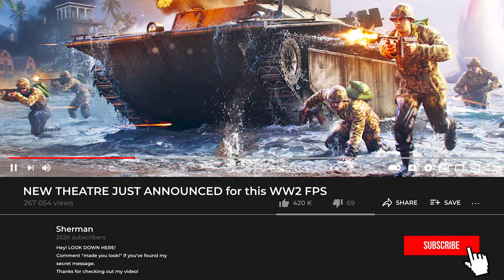more WW2 games NEED this THEATRE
So Enlisted's Pacific update came out a while ago and I finally jumped in to check out what the hype was all about.. and it's super awesome! The fact there are probably over 100 soldiers on the battlefield at most times during these Pacific battles makes it feel very cinematic, and actually means Banzai charges carry some "weight".

TIMESTAMPS:
00:00 Video intro
00:39 About this video
01:32 Live commentary starts
01:46 BAR clearing the trenches!
02:46 Stuart speedrun
03:25 ALL OVER THE HILLS
04:14 Pushing the cap
06:55 Like something out of "the Pacific"
07:36 THEY ARE IN THE TREES
08:30 Flanking and sprayin'
10:32 This is GOOD
11:50 Going ham!
15:46 WE GOT THIS
17:32 Final moments & score

Enlisted is an MMO squad based shooter for PC, Xbox Series X|S and PlayStation 5 in World War II where you act as an infantry squad leader, tank crew or an aircraft pilot. The weaponry, soldier’s uniform, appearance and capabilities of the vehicles in the game are in line with historical facts.
Each squad consists of several soldiers who can be trained, equipped with new weapons and items and then taken into a battle. You control one soldier directly while other soldiers will be controlled by AI which obeys your orders. You can switch between soldiers and stay at the most interesting point in a battle event after part of your squad has been defeated.

Dozens of units with different specializations participate in Enlisted battles simultaneously. This ensures maximum density and spectacularity of a battle while maintaining a high contribution with each participant for the victory of the team. Infantry, armoured vehicles and aircraft battle together and you can try several roles in just one game session.

CAMPAIGNS
How the war changed
Opposing nations, as well as the available squads, weaponry, equipment, armoured vehicles and aircraft correspond to what has actually been presented in this war theatre scenario, so that each campaign, for example the defence of Moscow in 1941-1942 or storming of the Reich Chancellery in 1945 - offers a unique gaming experience.

SQUADS
Your personal army
Each squad consists of several soldiers who can be trained, equipped with new weapons and items and then taken into battle. You control one soldier personally while others will be handled by AI and obey your orders. You can switch between soldiers and stay in the most interesting point in a battle even after some of your soldiers are defeated.

WEAPONRY
Hundreds of realistic weapons examples
Detailed models in firearms, grenades, mortars, flamethrowers and anti tank guns. There are even stationary machine guns in the game that can be built by engineers! All of the weapons correspond to the historical prototypes and were actually used in particular military campaigns.

VEHICLES
Legendary ground vehicles and aircraft
Tanks, wheeled armoured vehicles, fighters and attackers have been recreated with high precision and await their commander. During work on the vehicles in the game, development used their experience with the military online simulator War Thunder.

●About Me
Hi! My name is Samuel, what's up? I am 28 years old and live in Canada (I am Dutch though!). Thanks for checking out my channel. I upload a wide variety of games in 1440p60, including but not limited to Gates of Hell, Men of War (Assault Squad 2), ARMA 3, Red Orchestra 2, Rising Storm 2: Vietnam, The Wargame Series, SQUAD, Post Scriptum, Heroes and Generals & Company of Heroes! I try to maintain a healthy balance between fun and tactical gameplay, mixing videos with tips, tricks and random gameplay that can be from any game!